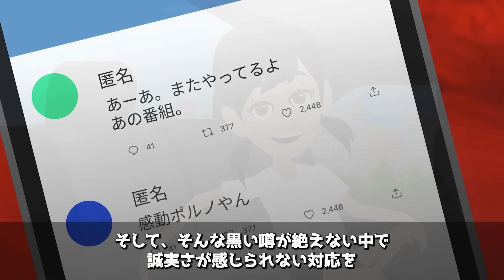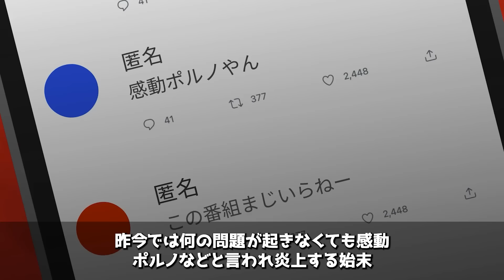【実話】出演者が次々暴露...24時間テレビの“不祥事”をまとめたらガチでヤバすぎた。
【あらすじ】
『テレビをご覧の皆さんが主役』を謳い文句に数十年放送され続けてきたチャリティー番組の24時間テレビ。だがその裏側では耳を疑う信じられない不祥事が多発していた...